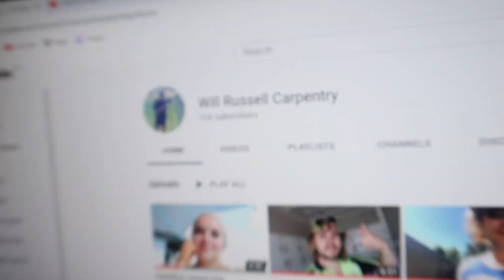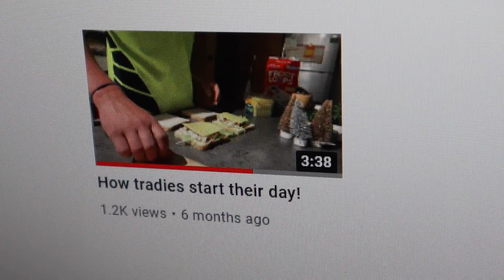Where have I been?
Tool trailer video coming soon!